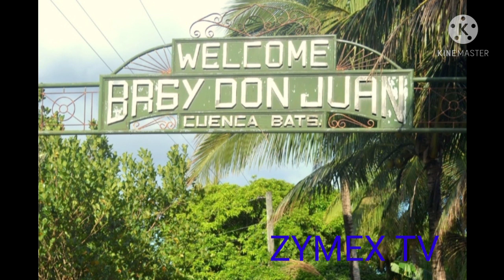Part IV @ Cuenca Batangas /Taal Volcano update...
Philippines Beautiful spots